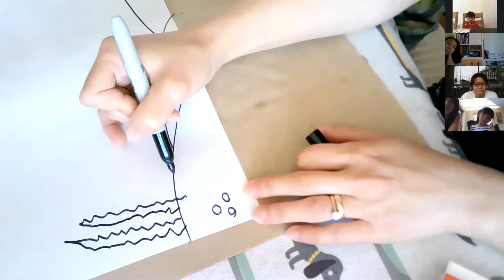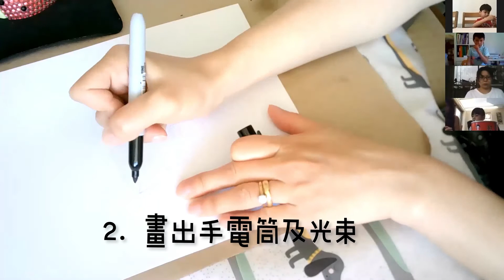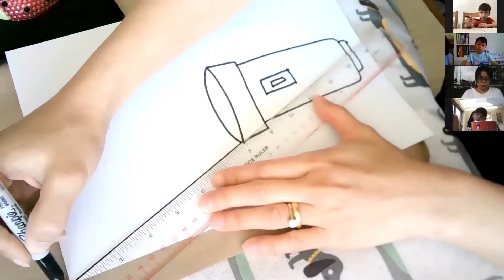Tutorial #1-10 Under the sea 海底世界 | Online drawing workshop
- 認識海底生物
- 用手電筒探索海底世界

畫出海底世界—》畫出手電筒及光束—〉探索海底裡的生物